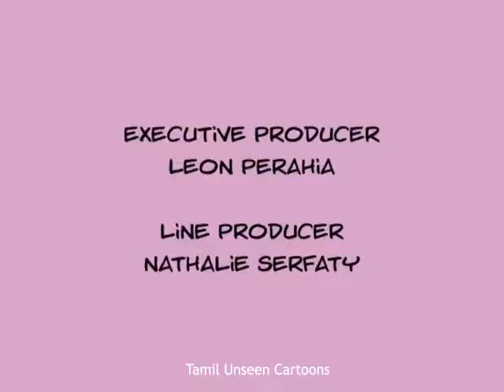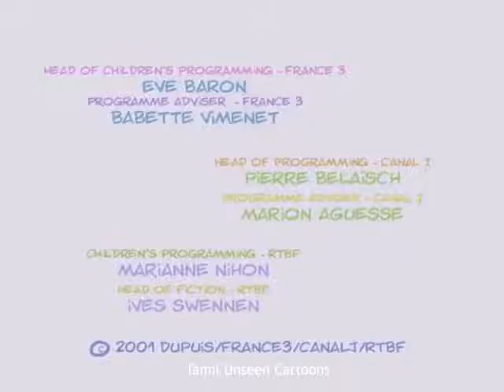CEDRIC (Tamil) S1 E01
90's spl